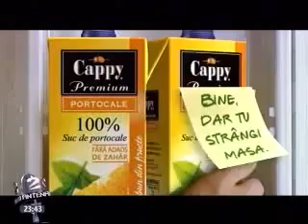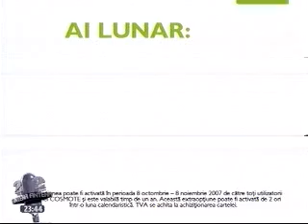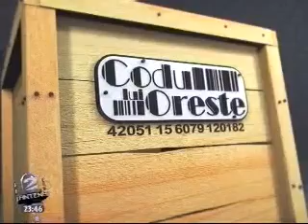Codul lui Oreste - Societati Oculte - 08/10/2007